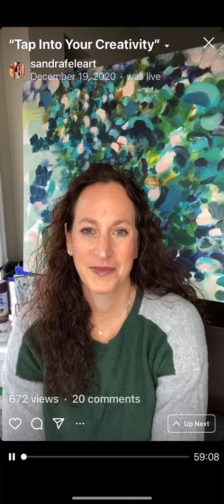Sandra Felemovicius' "Tap Into Your Creativity in my Studio" with with Elizabeth Schowachert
Thank you Elizabeth Schowachert @elizabethschowachertart for opening your studio doors for us today and sharing your amazing craftsmanship, artwork and knowledge with us all. I’m a huge fan of your brushes and your artwork! 🌟

Artist Statement:

Making Connections
Connecting is to link or to be linked to; join; fasten.
Our lives are made up in part by our connections. Without connections we would literally be alone, living a singular life – it would be akin to living in nothingness.
Connections can be fleeting or painful to have or keep. They can also bring joy, happiness, and contribute to a more fulfilled life.
Making connections can be hard to maintain; with others or with one’s self.
They can be deep or shallow and they can ebb and flow with the people in our lives over time.
They are needed and wanted by most.
They need trust, respect, and empathy in order to be maintained or to grow.
My intention with my art/paintings is to explore the most significant connections in my life, those that have influenced me and made the deepest impressions.

Cultural connections have had a significant impact on my life, my way of thinking, the way I choose to live, and my ideas about myself. My experiences in Asia especially have influenced my ideas about myself, who I am, and how I live my life.
When making brushes, I explore the idea of cultural connection, how 2 cultures can co-exist, maintaining a distinct point of view, while at the same time coming together in a whole new way. A new voice that combines the traditional and the contemporary, in a way that honors and values both.